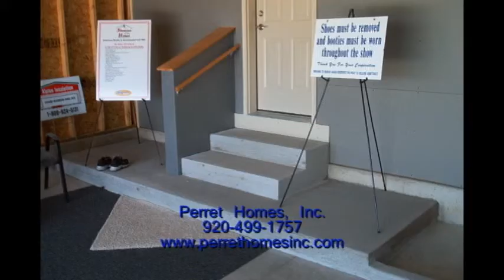Perret Homes, Inc. - other homes constructed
Perret Homes, Inc.
1100 Velp Ave.